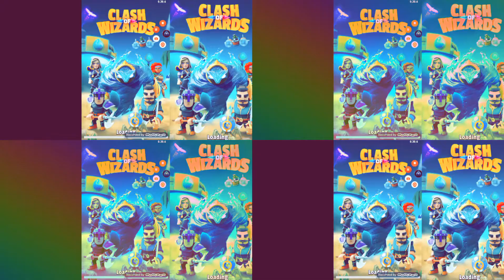Clash of wizards druid gameplay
Welcome

Here is some great druid gameplay
Add headphones for best audio experience

Thank you for the support to the channel

If you want shout out drop comment 👍🎮😎